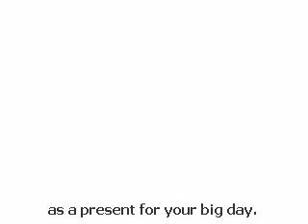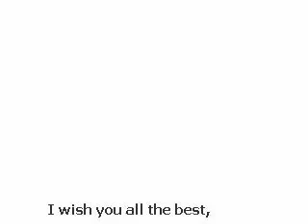HAPPY BIRTHDAY BIG BOSS